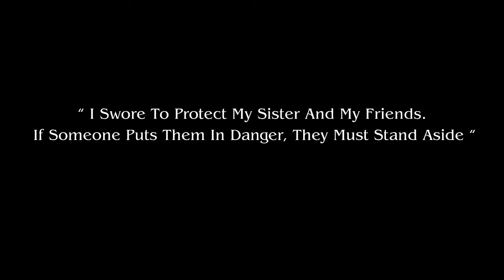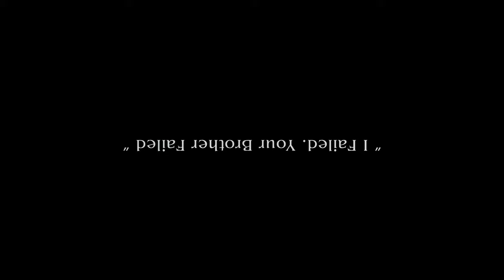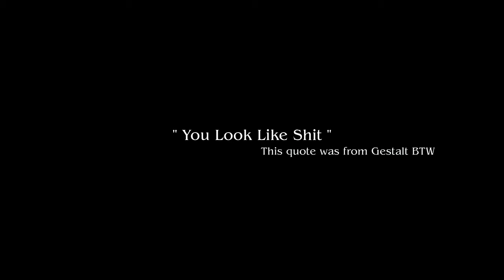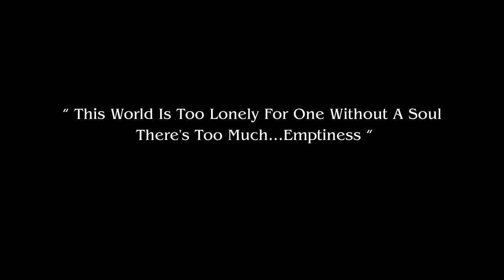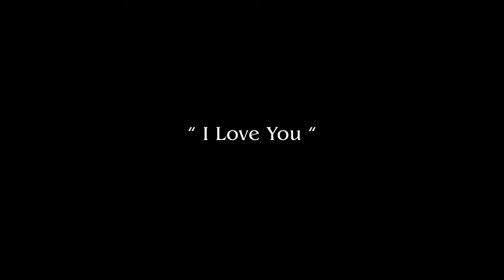NieR Replicant - 10+1 Years - Vinyl record Full album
This video was held private for about 2 months due to my... well, laziness lol. I have an important announcement here: from now on, there will be a variety of content uploaded and produced in my local language. I'm kind of rebranding my Youtube channel. However, for content related to vinyl and collection, I will keep producing them in the same format, but it may be less frequent. Anyway, I hope you enjoy.

NieR Replicant - 10+1 Years - / Nier Tracklist:

- 0:00     Intro

Shadow lord

- 0:23     A-1　 Snow in Summer (from NieR Replicant ver.1.22474487139... Original Soundtrack)
- 6:13     A-2　Shadowlord (from NieR Replicant ver.1.22474487139... Original Soundtrack)
- 12:25   A-3　Snow in Summer (from Piano Collections Nier Gestalt & Replicant)
- 16:15   A-4　Shadowlord (from Piano Collections Nier Gestalt & Replicant）
- 20:24     B-1　 Shadowlord / Sax Ensemble Ver.
- 25:00    B-2　Shadowlord (from NieR Gestalt & Replicant Orchestral Arrangement Album)
- 29:55   B-3　Snow in Summer (from NieR Gestalt & Replicant Orchestral Arrangement Album)

Kaine

- 35:00    A-1　 Kainé / Salvation (from NieR Replicant ver.1.22474487139... Original Soundtrack)
- 40:08     A-2　Kainé / Escape (from NieR Replicant ver.1.22474487139... Original Soundtrack)
- 44:35   A-3　Kainé (from Piano Collections Nier Gestalt & Replicant）
- 48:48     B-1　 Kainé / Oboe and Bassoon Ensemble Ver.
- 53:30     B-2　Kainé/Duet Ver. (from NieR Gestalt & Replicant 15 Nightmares & Arrange Tracks)
- 57:48   B-3　Kainé (from NieR Gestalt & Replicant Orchestral Arrangement Album)
- 1:02:20   B-4　Kainé (from NieR Orchestral Arrangement Album - Addendum)

Emil

- 1:06:05  A-1　 Emil / Karma (from NieR Replicant ver.1.22474487139... Original Soundtrack)
- 1:09:50     A-2　Emil / Sacrifice (from NieR Replicant ver.1.22474487139... Original Soundtrack)
- 1:13:40     A-3　Emil / Piano Ver. (from NieR Gestalt & Replicant 15 Nightmares & Arrange Tracks）
- 1:13:35   A-4　Emil (from Piano Collections Nier Gestalt & Replicant)
- 1:20:53      B-1　 Emil / Recorder Ensemble Ver.
- 1:26:14     B-2　Emil (from NieR Gestalt & Replicant Orchestral Arrangement Album)
- 1:31:19   B-3　Emil (from NieR Orchestral Arrangement Album - Addendum)

Popola Devola

- 1:37:10     Devola’s Popola’s speech
- 1:37:28     A-1　 Song of the Ancients / Devola (from NieR Replicant ver.1.22474487139... Original Soundtrack)
- 1:41:15     A-2　Song of the Ancients / Popola (from NieR Replicant ver.1.22474487139... Original Soundtrack)
- 1:44:55     A-3　Song of the Ancients / Hollow Dreams (from NieR Replicant ver.1.22474487139... Original Soundtrack)
- 1:48:26   A-4　Song of the Ancients / Fate (from NieR Replicant ver.1.22474487139... Original Soundtrack)
- 1:53:35     B-1　 Song of the Ancients / Mandolin Ensemble Ver.
- 1:58:47     B-2　Song of the Ancients (from Piano Collections Nier Gestalt & Replicant)
- 2:02:50     B-3    Song of the Ancients (from NieR Gestalt & Replicant Orchestral Arrangement Album)
- 2:08:04   B-4    Song of the Ancients (Emi Evans & J'Nique Nicole Vocals)　(from NieR Orchestral Arrangement Album - Addendum)